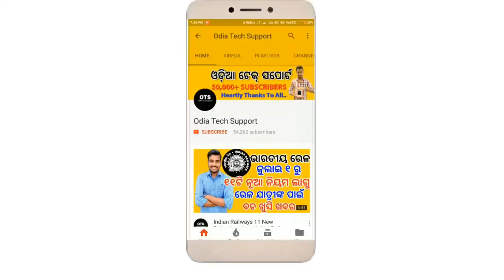Steelbird Air SBA-6 Fuze & Steelbird SBA-6 Ela Unboxing and full reviews. Odia Tech Support.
ଜୟ ଜଗନ୍ନାଥ

JAY JAGANNATH